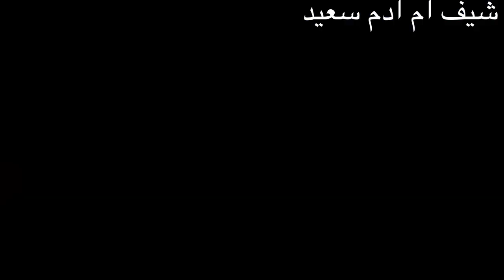لجميع انواع المحشوات 👌حضريهم وتهناي فسيدنا رمضان🌙ووفري وقتك لحوايج خرين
لا اله الا الله وحده لا شريك له له الملك وله الحمد يحيي ويميت وهو على كل شيء قدير